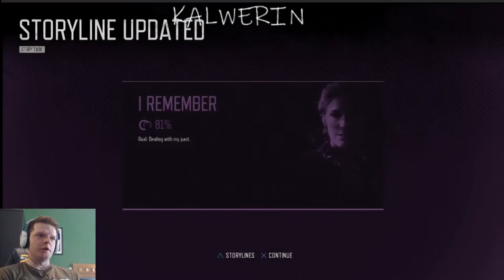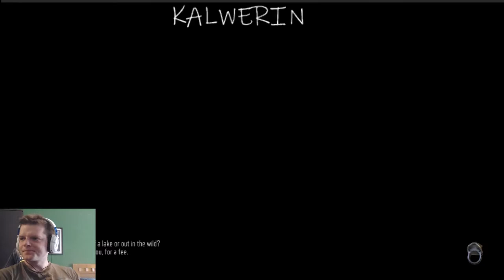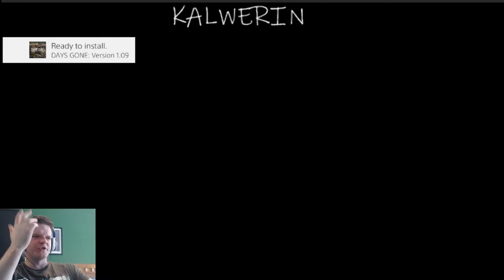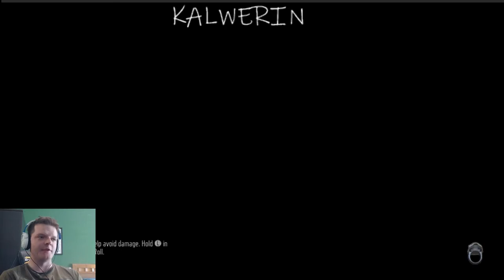Days Gone Lets Play Part 25 Nearly took out my first Horde